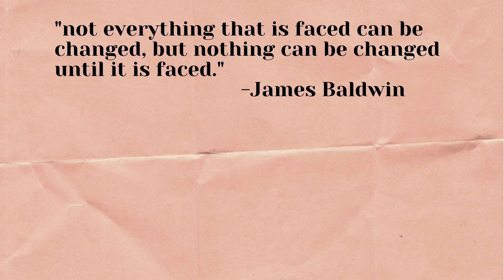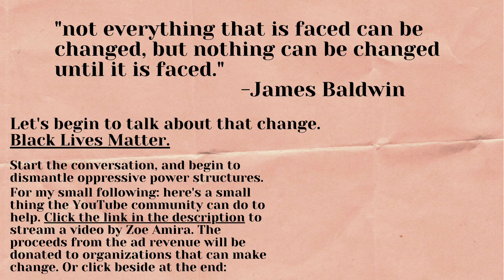LINK IN MY DESCRIPTION / STREAM TO DONATE LINK: Black Lives Matter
Hello friends, use the following links to access resources to help create change:

Head over to my instagram and click on my BLM highlights to see what else you can do, or read through to learn more about the issues.